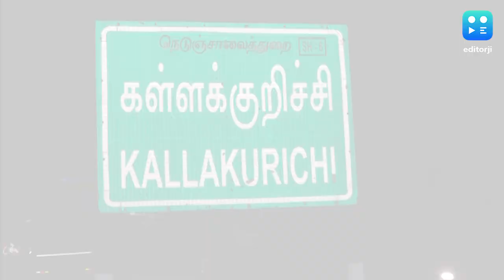25 dead, Several Hospitalised After Consuming Illicit Liquor In Tamil Nadu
At least 25 people died and more than 60 people were hospitalised after reportedly consuming toxic liquor in Tamil Nadu's Kallakurichi district, officials said on Thursday. The officials have expressed concern that the death count may go up.